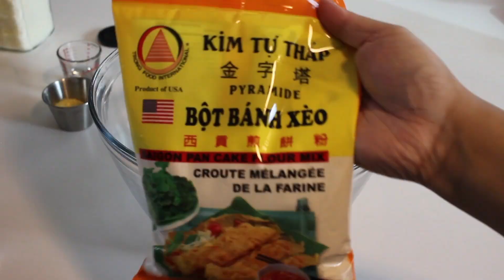Crispy Asian Taco! AKA Bahn Chow! Easy & Delicious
Hello Everyone! I'm back with some more cooking videos. It will be very much appreciated.